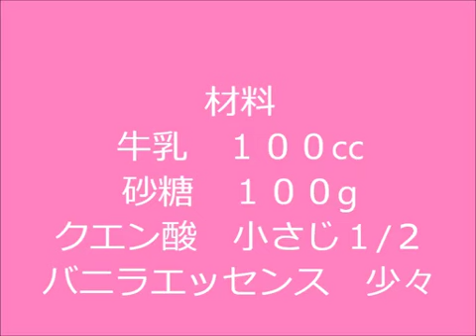カルピスの作り方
イケてます！